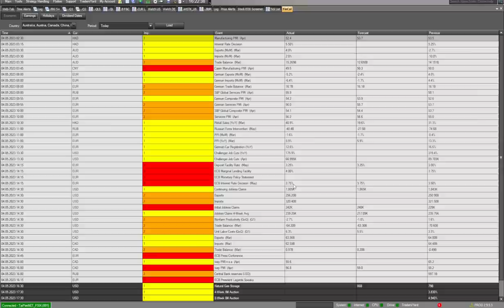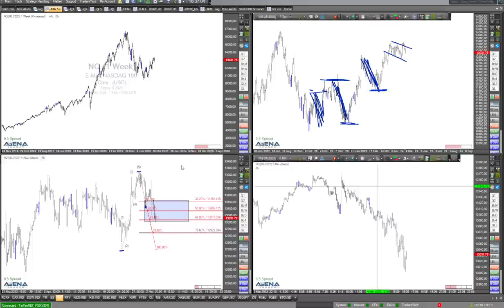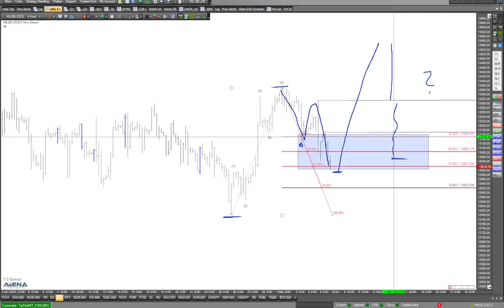US-Indizes fallen - geht es weiter bergab?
US-Indizes fallen nach dem Fed-Entscheid und in der laufenden US-Bankenkrise. Geht es nun noch weiter bergab? Im Video schaue ich auf die Charttechnik.